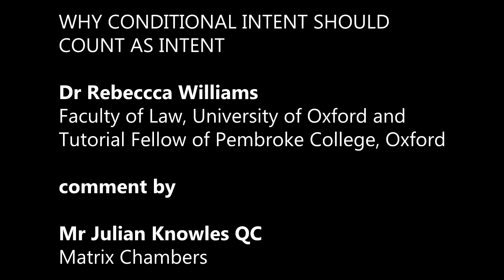Assize Seminar 2017: Why conditional intent should count as intent